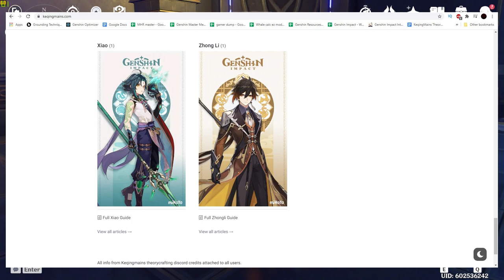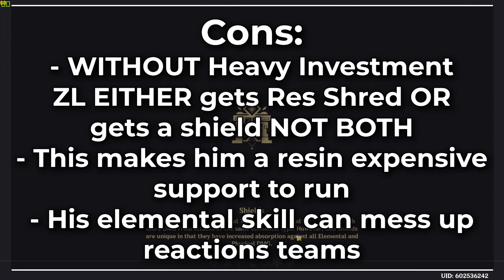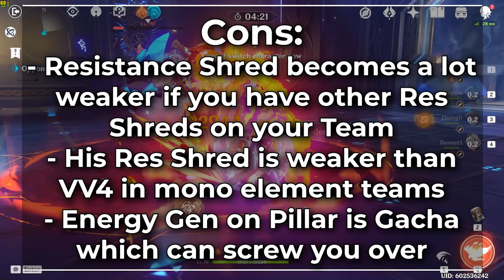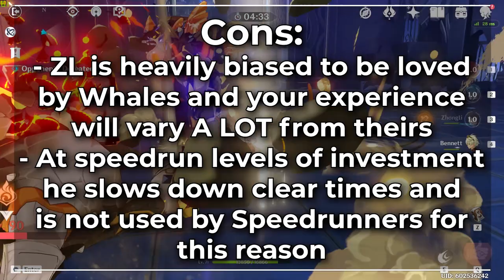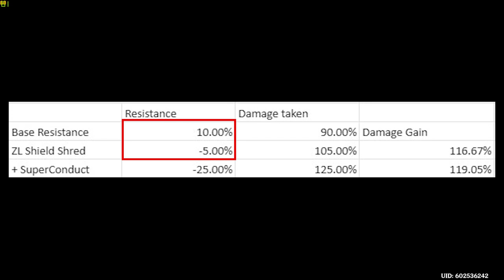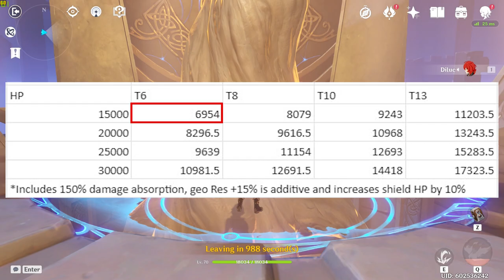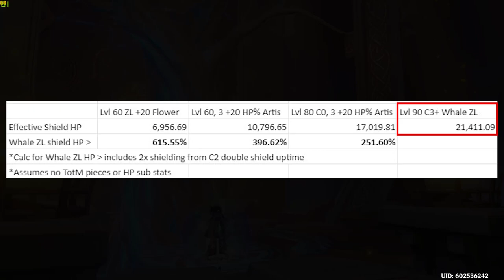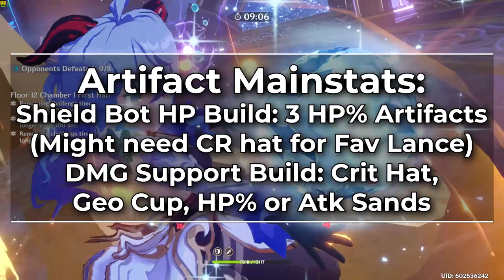WATCH THIS BEFORE YOU PULL FOR ZHONGLI | Best Build, Analysis, and Teams | Genshin Impact Math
Now that Zhongli is back on banner and has been buffed let's talk about Zhongli. Post Buffs, Zhongli is an unparalleled comfort support. However he is very resin expensive to run.
Ultimately Zhongli as a support is going to make your runs A LOT more comfortable due to the power of his shield and Crowd Control on his ult.
However getting him to the point where his shield doesn't get tickled to death is very resin expensive for a support. And ultimately he is a comfort pick, Zhongli won't get you more DPS if you need it but he will make the DPS your team already has much more comfortable.
Coupled with our deep analysis on Zhongli we'll also be covering Zhongli's best builds and teams for a shield support Zhongli.

Timestamps:
00:00 - Intro
00:18 - Start of The Video
02:07 - Zhongli's Pros and Cons
05:43 - Zhongli TL;DR
06:35 - DEEP ANALYSIS on Zhongli's Shield
09:52 - Zhongli Shield HP Analysis
12:48 - Zhongli's Pillar Nuances
14:07 - Zhongli's Pillar Can and WILL eat reactions
15:19 - Zhongli's Ult
17:35 - Zhongli's Ascension talents
18:14 - Zhongli's Best Weapons
20:41 - Zhongli's Best Artifacts
24:28 - Zhongli's Teams

PLEASE DO NOT SPEND MONEY THAT YOU CANNOT AFFORD.
ALSO FOR THE MOMENT I WILL NOT BE DOING ANY TEAM COMP OPTIMIZATIONS OR ANYTHING LIKE THAT FOR DONATIONS.

But if you have the extra spending money and want to help me whale for more characters and such for testing please use the donation link below because youtube takes out 30% from SuperChats:

Huge thanks to our friend Heika for helping out with chat management in the streams!
And a huge thank you too to our friend Cyklov you taught me so much from the CN beta test info!
You can find him somewhere on 4chan. Somewhere.
Tony can go suckaegg. A big old one. But he got a C2 Diluc with a 5 star Claymore so if you want some of his luck send anime lewds to